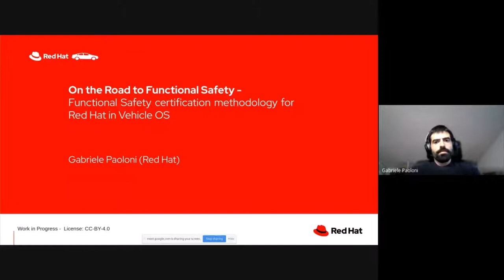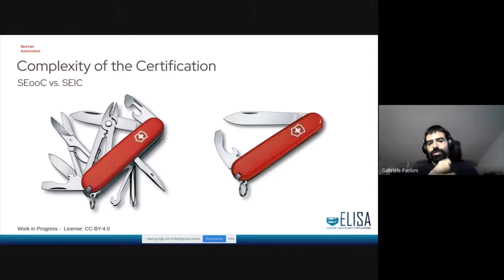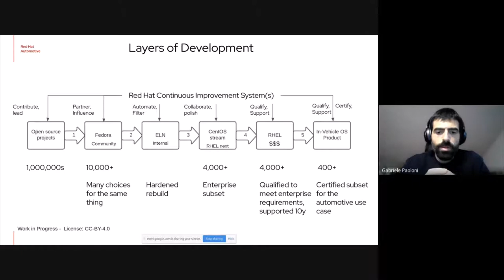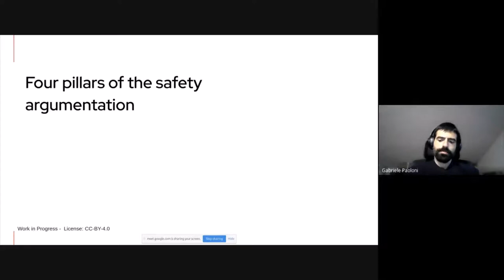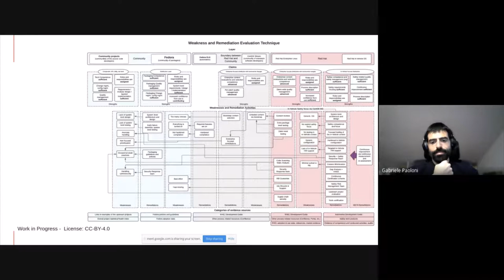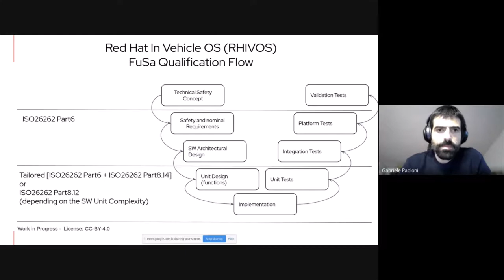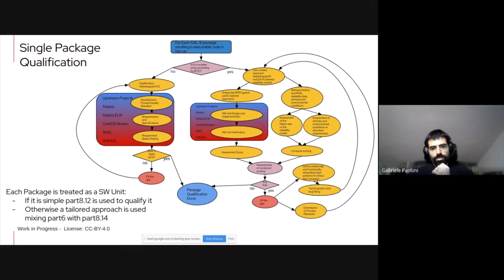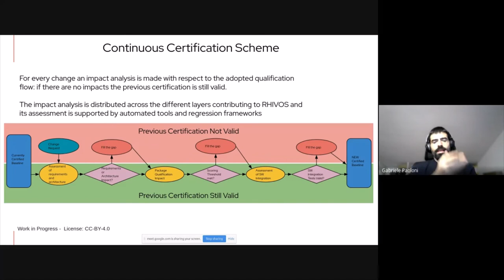Functional Safety certification methodology for Red Hat In Vehicle OS - Gabriele Paoloni